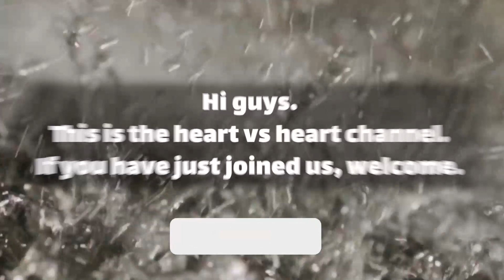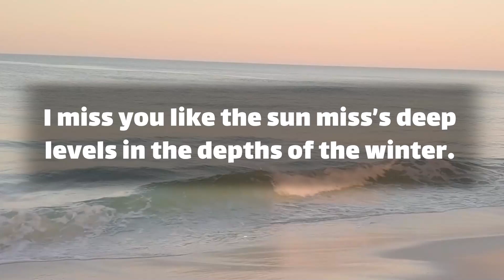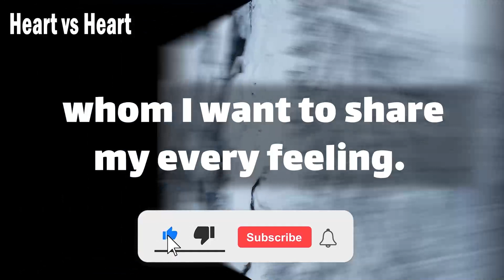😥❗❗ dm to df message 💌 That's why I didn't contact you.. 🥺💗 I fainted from love!! 😍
Text👇 💞🧡💝
Babe.
my heart actually aches.
 I never knew what someone meant.
 when they say that.
but now I do.
when I'm by myself.
 I have all these things.
 I want to say to you.
 but when we are … (Continue in video 😍💟)
playlist👇 Message
⚡ TimeStamps Chapters⚡
00:00 LOVE
00:01 beginning of love
01:14 Message
divine masculine  💟
dm df 🤍
dm message to df today 💝
dm tarot 💞